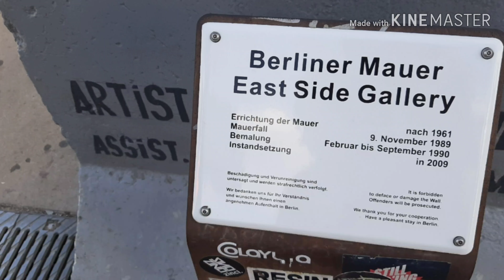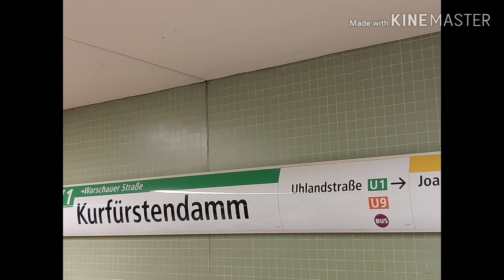Como es Berlín? Pasear por Berlín. Visit Berlin!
Viaje relámpago a  Berlin, no pudimos ir a todos los sitios deseados pero al menos algunas zonas pude filmarlas y hacer un lindo recuerdo. Volveremos!!!
La estación Central de Berlin -  BerlinBahnHof no dispone de información en Ingles, así que si no sabes Alemán vente preparado. Incluso puedes leer Alemán Abreviado. Como por ejemplo: Apotheke//UNG ( Farmacia -- Sótano)  UNG Abreviación de UNTERGESCHOSS (SÓTANO)
Si escribes UNG  en tu traductor google no te va a dar la respuesta correcta. Así que trata de usar el sentido común.
Planeo regresar pero esta vez para filmar la movida nocturna de Berlin...yeeeaahhh
Nos vemos en uno proximo!!